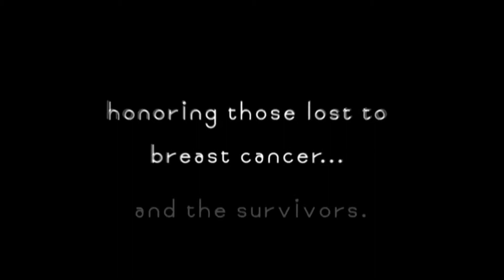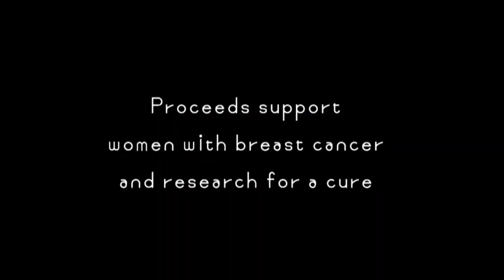Over The Moon - Kate Dawson and Jed Cohen: "Sweet Child"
From Over The Moon: The Broadway Lullaby Project.
Recording session of "Sweet Child"
An original lullaby performed by Kate Dawson & Jed Cohen
Music & Lyrics: Lucy Simon & Susan Birkenhead
Piano: Gil Goldstein
Guitar: Julian Lage
Percussion: Bashiri Johnson
Producer: Matt Pierson

Video Credits:
From the documentary and web series by Out of The Blue Films, Inc. on the making of The Broadway Lullaby Project.
Director/Producer: Barbara Rick
Cinematographer: Jim Anderson
Editor: Laure Sullivan
Assistant Editor/Associate Producer: Julia Wrona
Executive Producers: Jodi and Daniel Glucksman